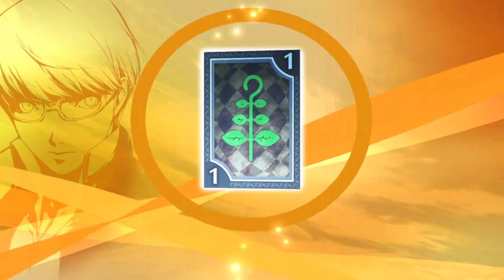Persona 4 Golden Playthrough Part 14 : Caught In A Loop